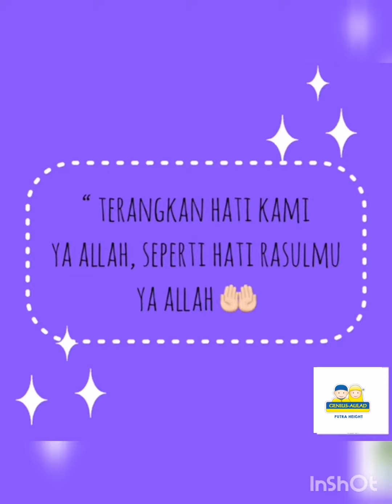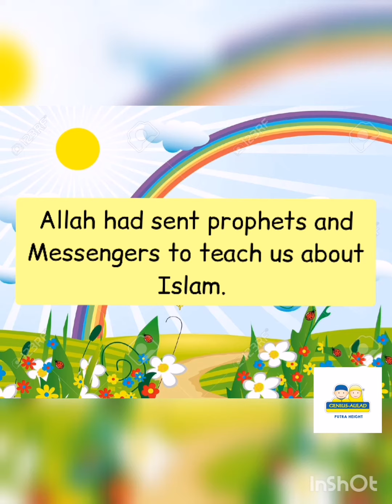Islamic Funworks - Prophets in Islam. Teacher Shida